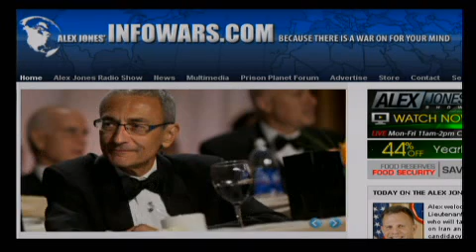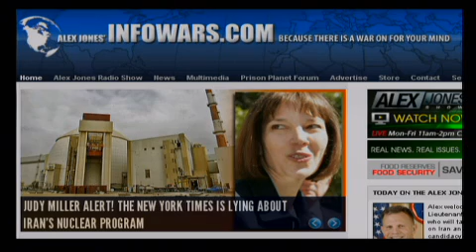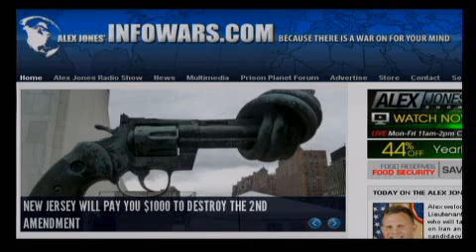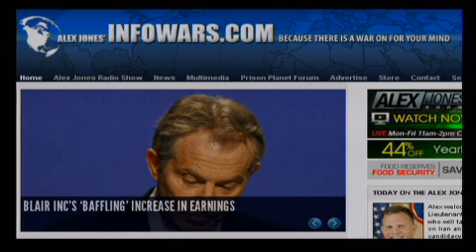The Alex Jones Show - 1/9/2012 - 3/12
Alex welcomes back to the show Lieutenant Colonel Anthony Shaffer, who will talk about the impending war on Iran and also the presidential candidacy of Ron Paul. His memoirs, Operation Dark Heart, was bought up and destroyed by the Pentagon. The book details Shaffer's five months in Afghanistan. Alex also talks with investigative journalist Wayne Madsen about the situation in the Persian Gulf. Madsen has written numerous articles for the alternative and so-called mainstream press, including the Miami Herald, Houston Chronicle, Philadelphia Inquirer and others. Madsen edits and publishes the Wayne Madsen Report. Alex covers the latest breaking news and takes your calls on this Monday, January 9th edition of the show.